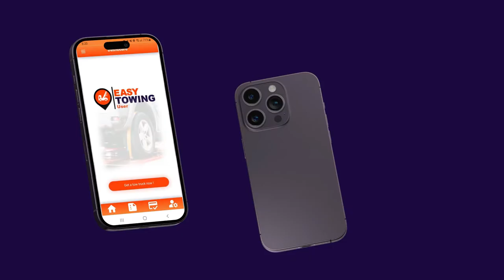Easy Towing Ads 2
Easy Towing App offers the opportunity to save time and money by Connecting CAR OWNERS to TOW TRUCK DRIVERS within 10 miles of distance. The app changes the way to request tow truck service. No more business cards or lists of phones number to call, Easy towing App put at your fingertips truck drivers around you.